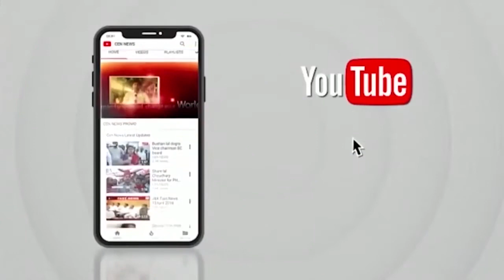श्वेता बच्चन नंदा ने मुंबई में किया ‘कलियुग 3.0’ कला प्रदर्शनी का उद्घाटन